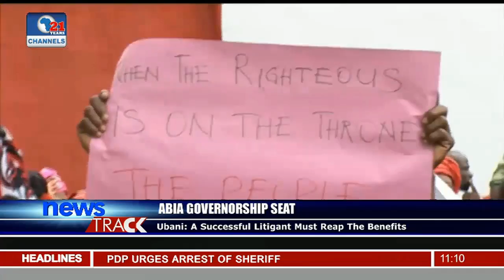Reactions Trail Abia State Political Situation